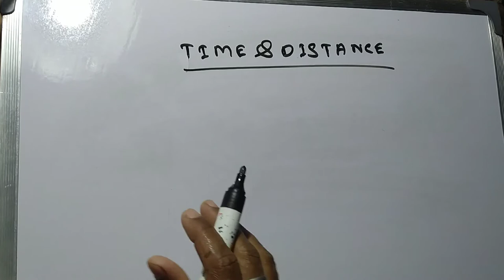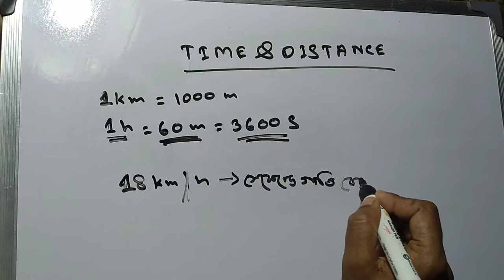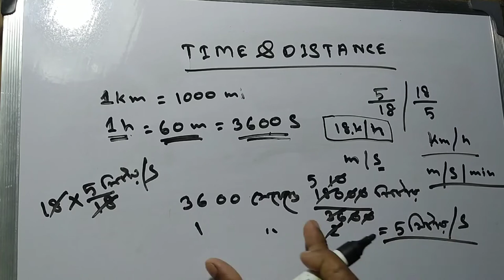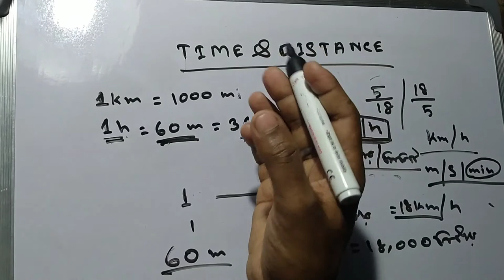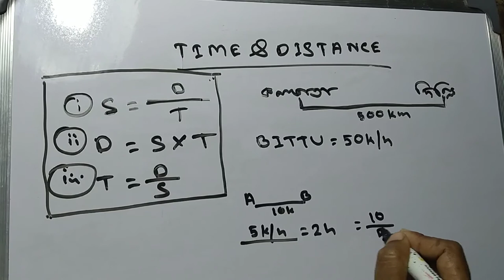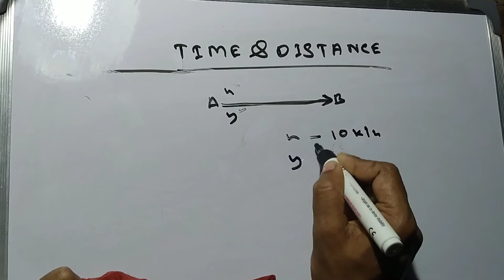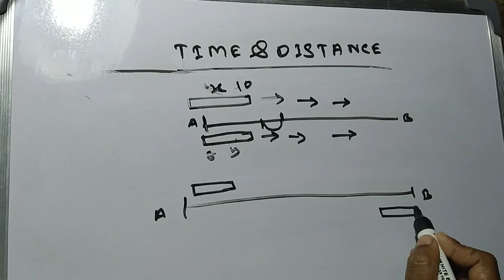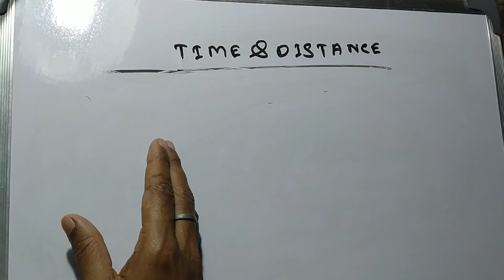সময় ও দূরত্ব//Time & Distance//Full Basic Concept //Without Formula//Part-1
Time Speed and Distance Trick | Time Speed Distance Concept/Problems/Solutions/Tricks/Questions | Time speed and distance by | time and distance trick | time and distance formula

 Hey!

In this video, we are going to learn the Concept and tricks of Time speed and distance chapter. This unique technique will help you to understand the concept easily. First, we will focus on building concept because Concept_is_Power and then we will move towards the problems and we will solve them.

ধন্যবাদ🙏

JAI HIND🇮🇳